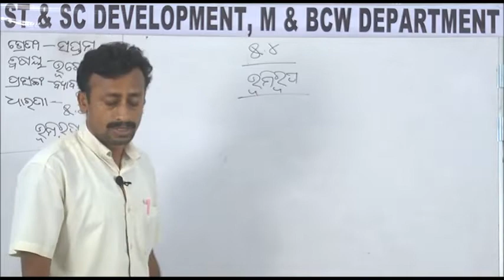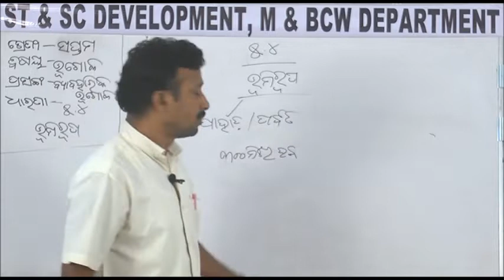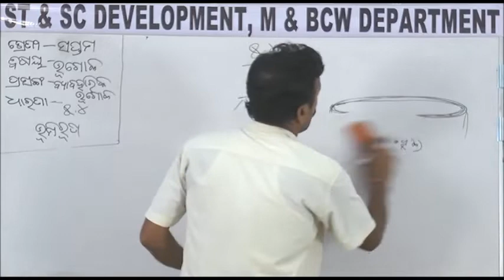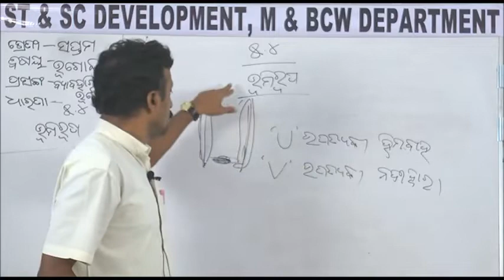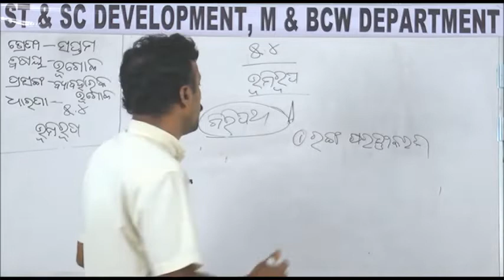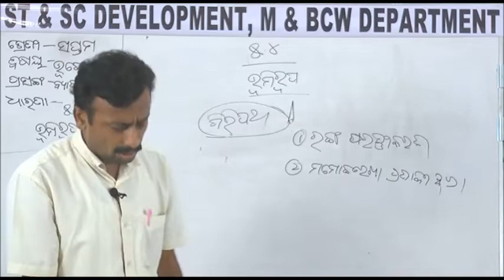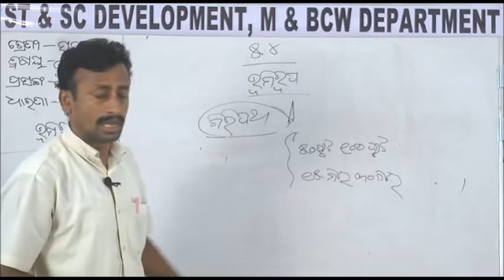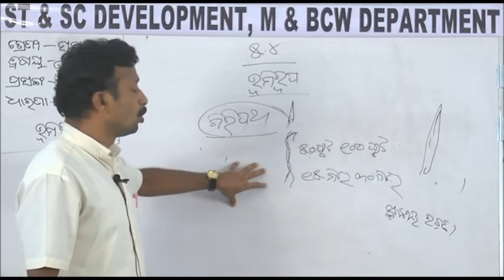Class VII GEOGRAPHY 5 4